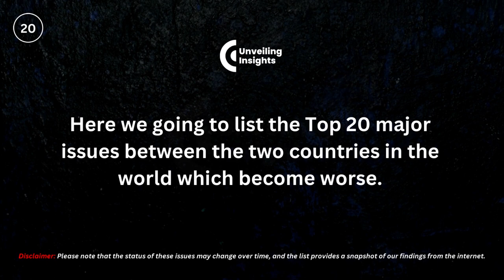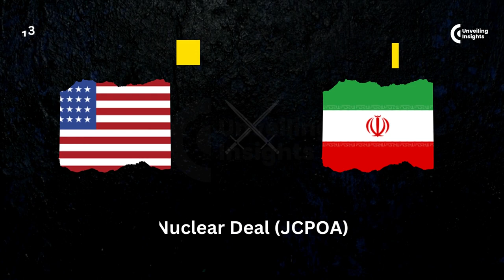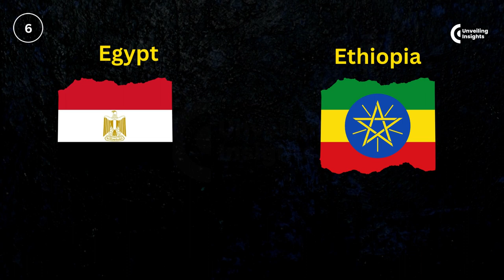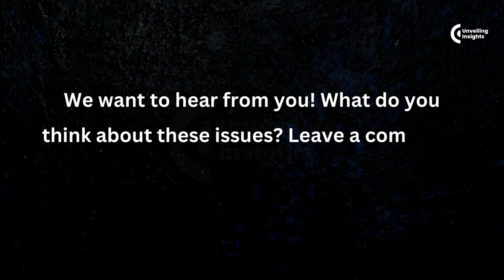Top 20 Major Issues Between Two Nations : Global Geopolitical Flashpoints | Unveiling Insights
Explore the world's most pressing geopolitical challenges as we delve into 20 major issues causing tensions between nations. From territorial disputes to trade wars, nuclear proliferation, and historical conflicts, this video provides an in-depth overview of key international flashpoints. We'll examine the impact of these issues on global stability and diplomacy, shedding light on complex relationships between countries. Stay informed about the latest developments in these geopolitical hotspots, each defined by a unique set of circumstances. Join us on this journey through the intricacies of international relations, where these 20 keywords shape the course of history.

Music Courtsey ::

(can't provide the exact external link , Please consider )